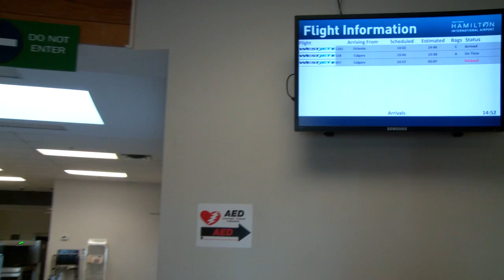Hamilton Chamber 2013 OBAA Finalist